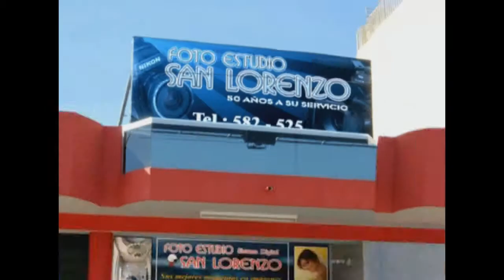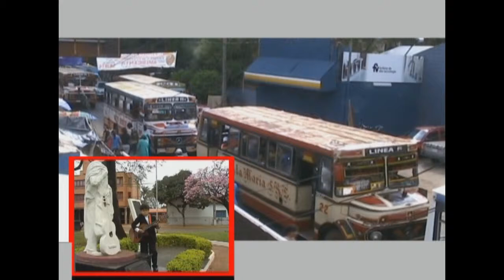vispera de Navidad 2010 San Lorenzo - fotos y vídeos Rufo Aponte